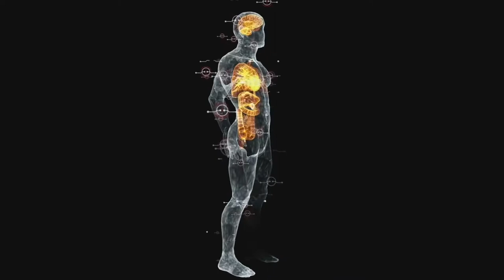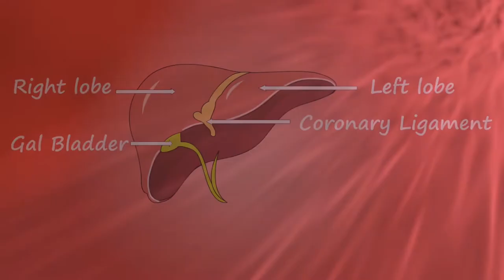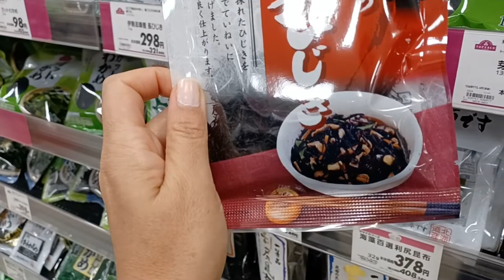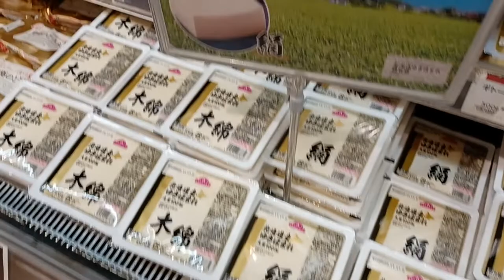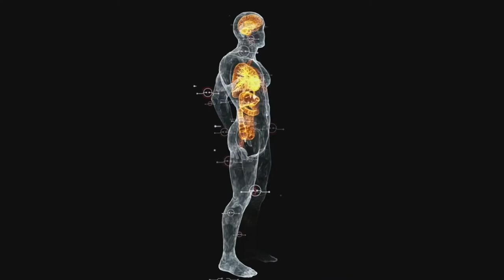Top 5 Japanese Healthy Food for Longevity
The population of Japan enjoys the highest average life expectancy of any country: as of 2018, the World Health Organization has set the average Japanese life expectancy at 84.2 years, compared to 78.5 years in the US.

Thus, Japan is the country par excellence where one looks, when the theme is longevity. And one of the main justifications for this phenomenon may be associated with food.

The vast majority of the Japanese population follows a diet rich in fresh vegetables, soy, fish and seafood, which help in the proper functioning of the intestine, eliminate excess fluid from the body, and help control hunger, promoting slimming.

Knowing how this diet can contribute to longevity, I will talk about Top 5 healthy Japanese foods and their  benefits.

Thank You Very Much !See You Soon,Stay Healthy,Bye for Now!